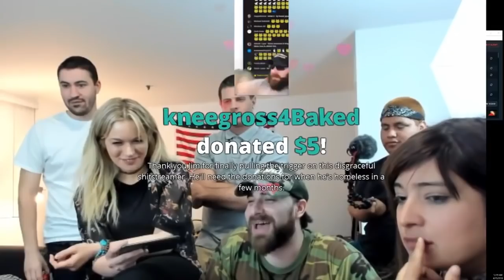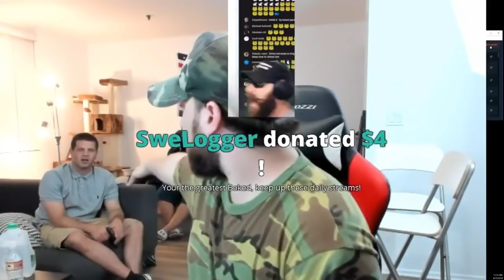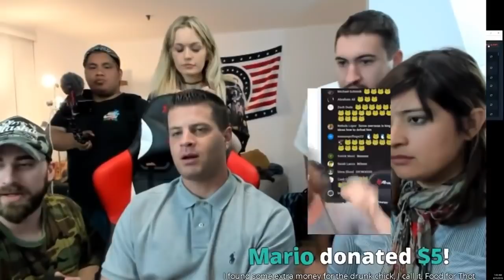Jim vs Baked Alaska (Down Hill? How about Cliff Dive)